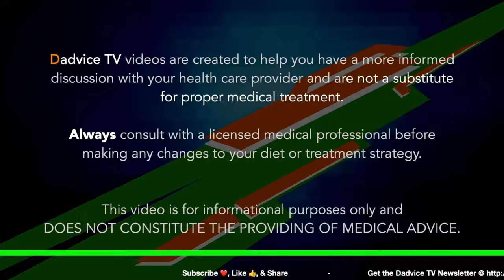Understanding Kidney Disease: What kidneys do & why are kidneys important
Episode 170: Understanding Kidney Disease: What kidneys do & why are kidneys important. The kidney is a bean-shaped organ that is critical to living. The kidneys filter your blood of toxins and waste, balance your body's PH, are key to bone health, regulates your blood pressure, and so much more. Renal Dietitian Jen Hernandez and Kidney Health Coach James Fabin help you understand the impact of kidney disease by discussing what kidneys do and why kidneys are important.

We will discuss:
-What are the kidneys
-How kidneys filter blood
-Balancing pH
-Red Blood Cells
-Bone Health
-The importance of vitamin D3 & Vitamin D3 benefits
-Blood Pressure
-Why protecting your kidneys is more than preventing dialysis